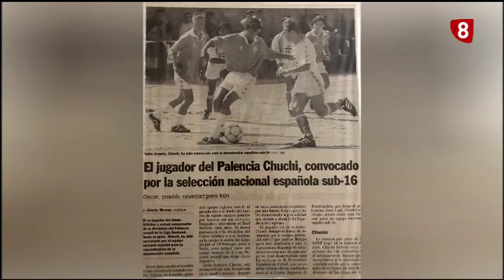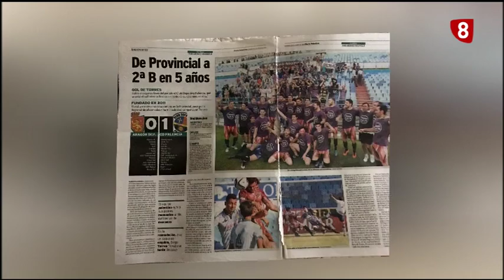Chuchi canta las cuarenta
Jesús Jorques, Chuchi, cumplió cuarenta años. No es habitual prolongar una carrera futbolística hasta esta edad, pero en Palencia ya hubo anteriormente ejemplos de jugadores veteranos palentinos que colgaron las botas en su tierra jugando a altísimo nivel y con mucho compromiso, como Uco, Cano, Luis Sierra, etc... Chuchi está demostrando que la calidad de un jugador no se mide por su DNI.